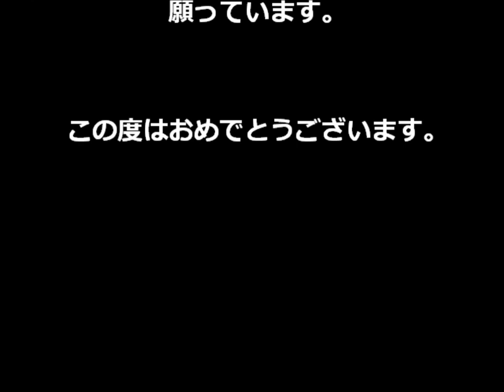國學院久我山サッカー部創部50周年式典 現役プロ選手挨拶